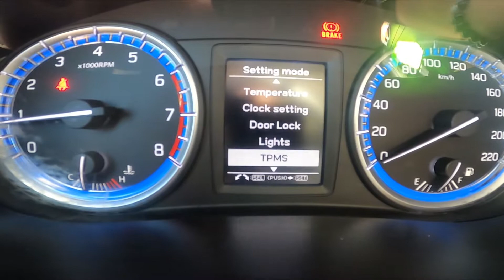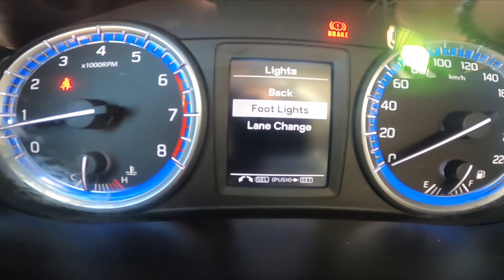How to Enter Vehicle Menu on Speedometer Display in Suzuki SX4 II ( 2013 – 2021 )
Find out more info about Suzuki SX4 II ( 2013 – 2021 ) :
Would You like to know how to Enter the Vehicle Menu on the Speedometer Display in Suzuki SX4 II? Thanks to this function You'll be able to change the radio source and Manage Vehicle Settings on the Speedometer Display. Follow the video we've provided above to learn how to Enable Audio Menu on Speedometer in Suzuki SX4 II!

How to Enable Audio Menu? How to Disable Audio Menu? How to Use Audio Menu on Speedometer?

Years of Production:

2013, 2014, 2015, 2016, 2017, 2018, 2019, 2020, 2021

Series:

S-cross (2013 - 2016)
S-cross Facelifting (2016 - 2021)